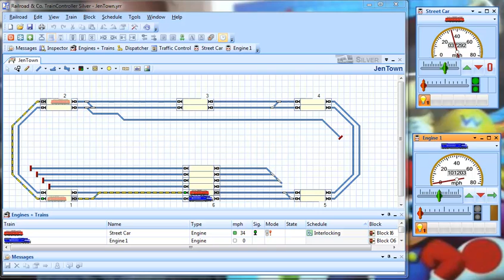TrainController Silver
N Scale layout running TrainController Silver software